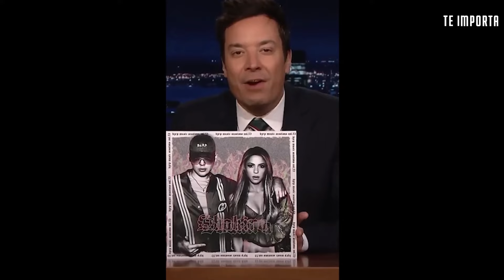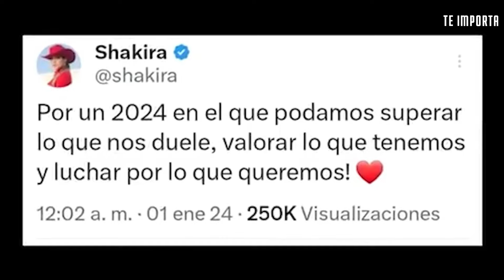SHAKIRA envía FUERTE DARDO por inicio de año a PIQUÉ y CLARA Chía teme lo PEOR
Shakira da la vuelta a la página disfrutando el inicio de año, intentando superar la triste separación de Milan y Sasha, y dejando relucir un emocionante detalle que revela que siempre los lleva con ella. Envía un fuerte mensaje al padre de sus hijos y no se libra de críticas, pero Clara Chía y Piqué están en el ojo del huracán. Por primera vez, la joven catalana recibe su karma instantáneo viviendo en carne propia presuntas infidelidades del exfutbolista y se enfrenta a la más difícil decisión.